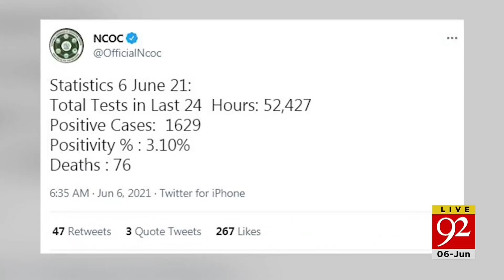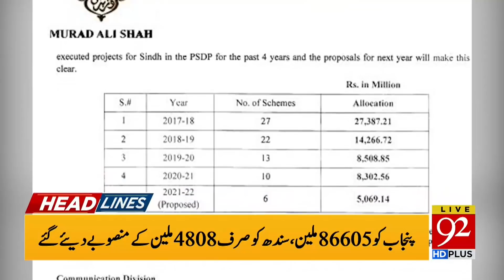India records new covid cases | Headlines | 10:00 AM | 06 June 2021 | 92NewsHD